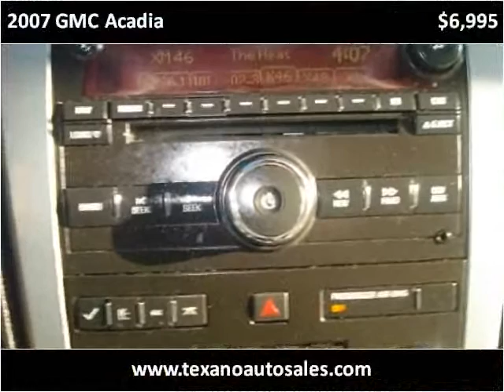2007 GMC Acadia Used Cars Gainesville GA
This 2007 GMC Acadia is available from Texano Auto Sales.